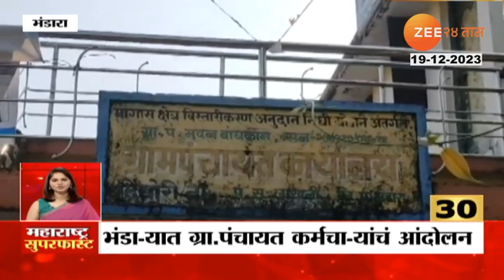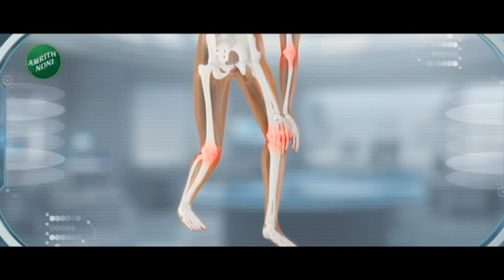Maharashtra Superfast | कल्याण, डोंबिवली परिसरात आज पाणीपुरवठा राहणार बंद